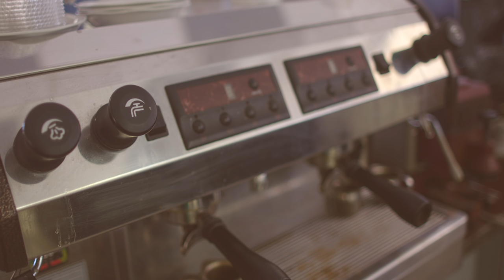Hilarious Footage: Starbucks Sensitivity Training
Starbucks plans to close the stores and offer sensitivity training on May 29th of this year as a result of a Starbucks employee calling the police on two black men who were denied access to the bathroom for not being a paying customer. What will those classes look like? Here's a video of what employees of Starbucks might expect to see.